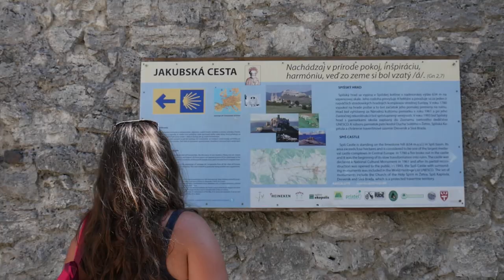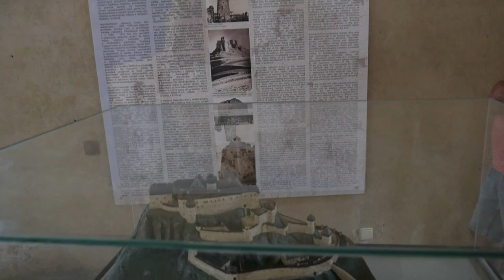Spišský hrad | Spiš caste | Château de Spiš | VLOG 114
Watch episode 114 to see the journey to our dream destination. You will explore the reasons why we are working hard on our way to avoid obstacles in everyday life.

Family & entrepreneurial VLOG about our journey to dream destination. A video documentation about how to go from devastating first entrepreneurial experience, through the birth of our son, learning to survive & fighting the impossible to find a happiness and success.

VIDEO EQUIPMENT

Cameras & Lenses
Panasonic Lumix G7
Panasonic 14-42mm MEGA O.I.S. Lens
Samsung Galaxy
Sencor 3cam 2000

Lights
Neewer 700W Softbox Kit
Andoer 2000w Studio Light Kit

Bag
LowePro Computrek Plus AW